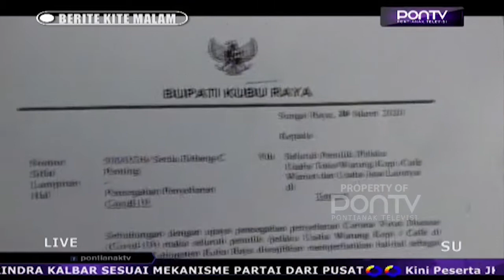Satpol PP Ancam Angkut Meja Kursi Tempat Usaha Yang Masih Buka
Satpol PP Kabupaten Kubu Raya ancam akan mengangkut kursi meja warkop, café, warung makan atau restorannya, jika masih ada pelaku usaha yang membandel membuka usahanya. Ancaman itu dilayangkan menyusul surat edaran Bupati Kubu Raya, yang meminta para pelaku usaha untuk menutup sementara usahanya, untuk mencegah penyebaran Covid-19